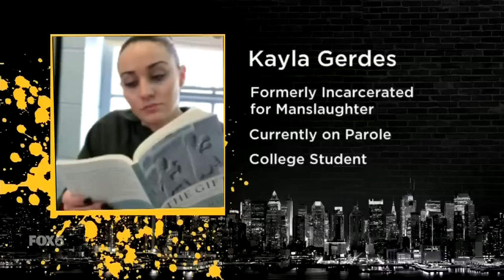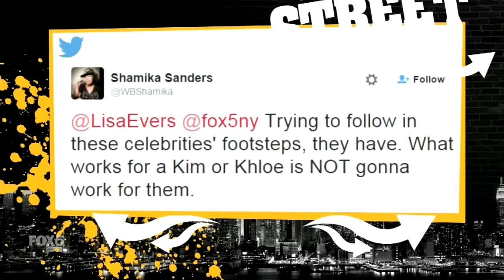Street Soldiers with Lisa Evers: 6/4/2016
It’s radio on TV.  Public affairs geared toward a urban audience.  It is a television version of Lisa Evers’ popular and influential radio program HOT 97’s Street Soldiers with Lisa Evers. The talk show features high profile celebrities, community leaders and influencers discussing hot button social issues.  The show is also interactive with listeners calling in or asking questions via social media.